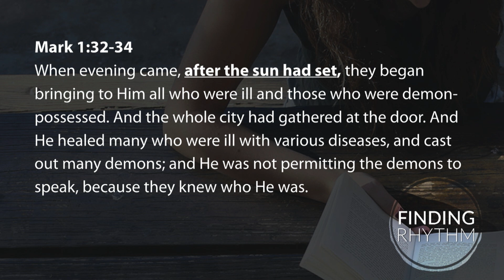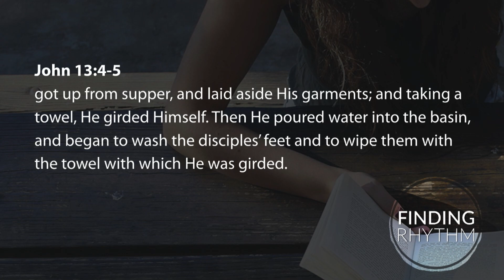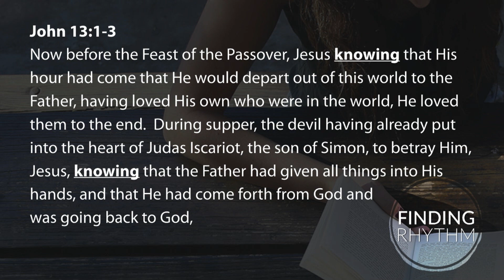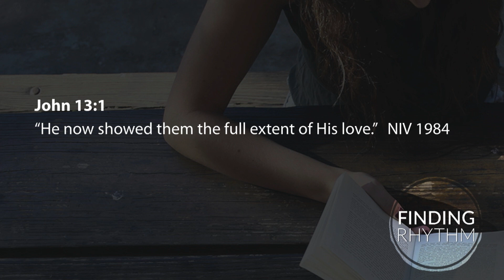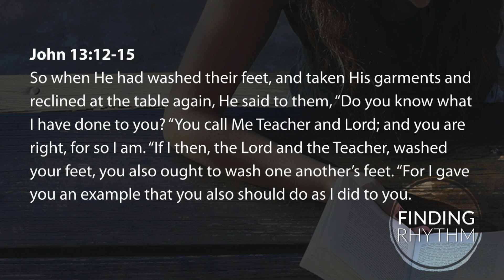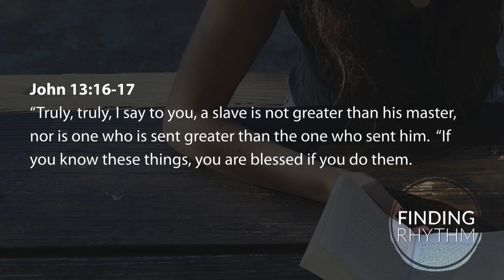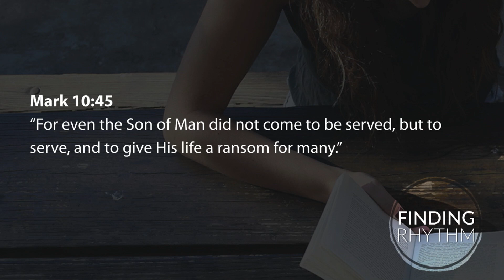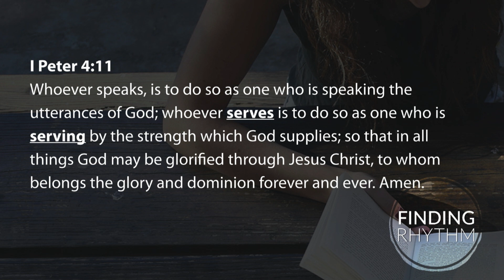Finding Rhythm: Serving in Rhythm -Jeff Faull, 2.2.20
Jeff Faull, Senior Minister at Mt. Gilead Church, continues the Finding Rhythm series with "Serving in Rhythm." for more.